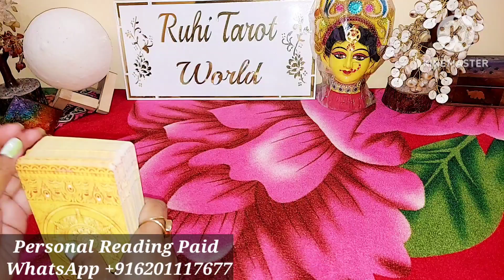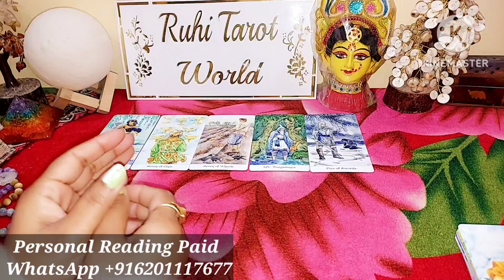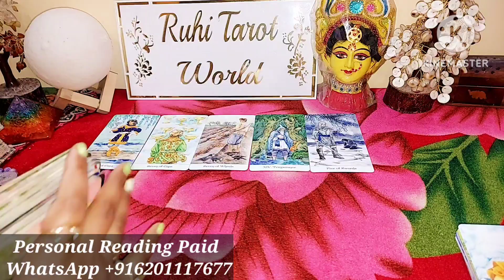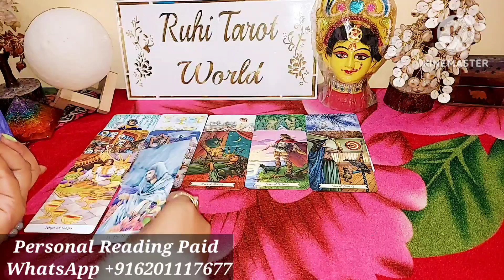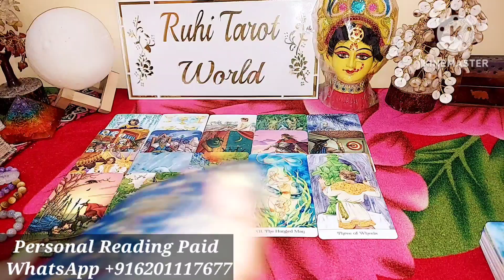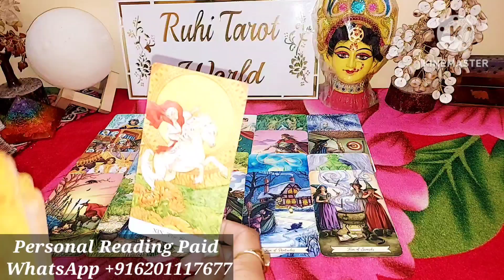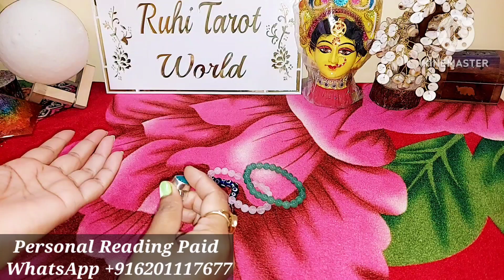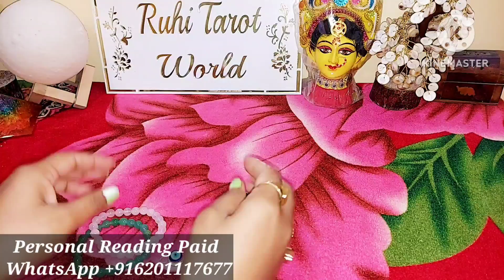WOW 😳 AAKHIR MAAN HI GAYE WO - WO KIS SE AUR KYA BAATEIN KAR RAHE THE -HINDI TAROT READING TIMELESS